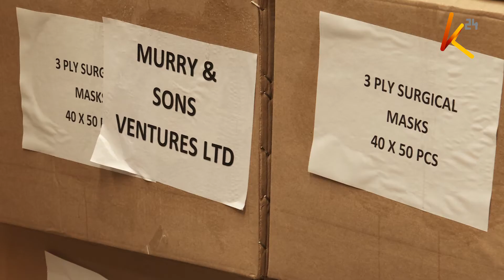Health committee investigates KEMSA following the scandal of lost COVID-19 equipment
Parliamentary health committee led by its chair Sabina Chege visits KEMSA warehouse in Nairobi's industrial area to find out if lost COVID-19 equipment can be traced.